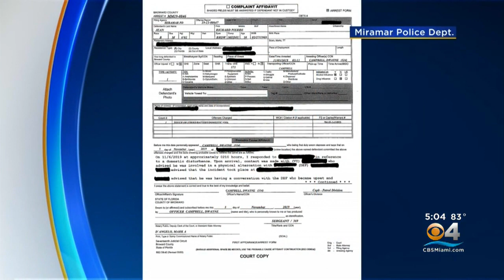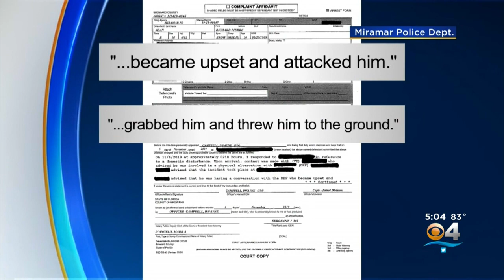Bond Court Appearance For Archbishop McCarthy High School Principal Arrested On Battery Charge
CBS4's Ted Scouten reports on Richard Jean's court appearance, where the judge set his bond at $1,000.